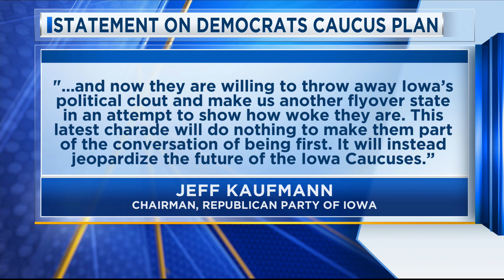Iowa Democrats Approve Mail-In System For 2024 Caucuses